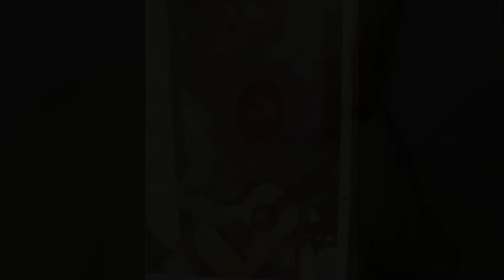Luis Alberto Armas - Grabaciones caseras